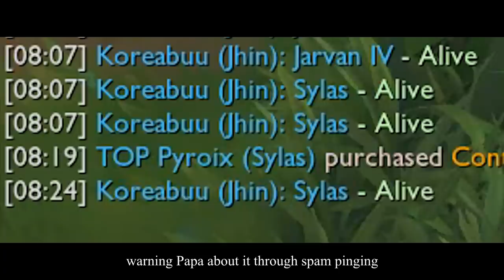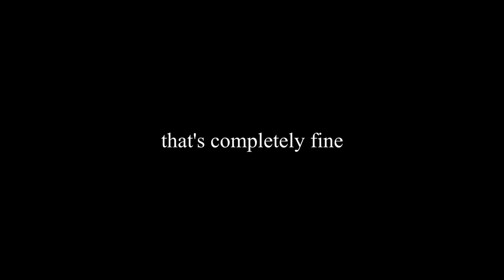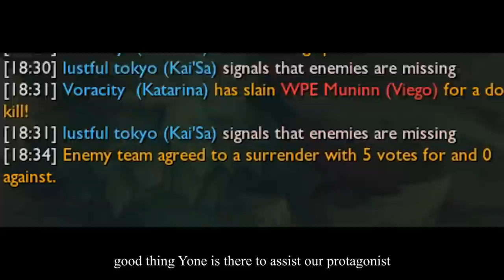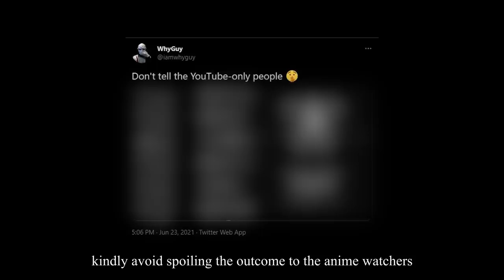"in the zone"